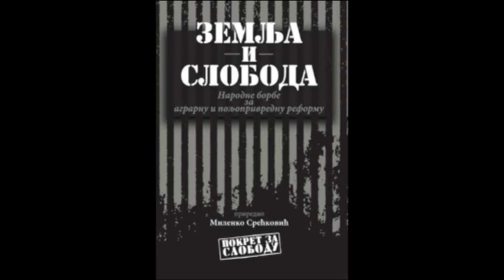Protesti seljaka i blokade puteva u 2011. godini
Protesti seljaka u Srbiji. Podsećanje na period 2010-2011.